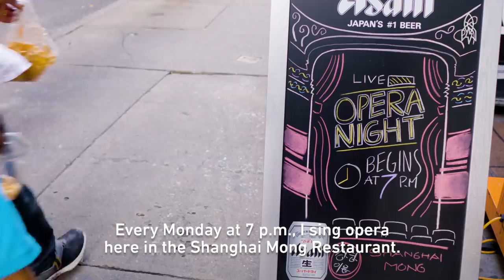Immigrants Building the American Dream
In this reel, we follow the stories of some incredible individuals making a new life for themselves in America. We meet a Holocaust survivor who has tailored custom suits for every American President since Eisenhower, witness an incredible friendship between a Korean chef and a Mexican opera singer, and dine on some delicious Cuban-Chinese cuisine.